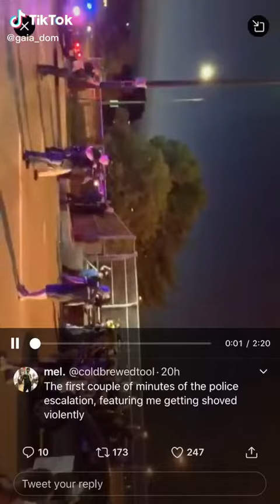POLICE KIDNAPPING PEOPLE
A woman was kidnapped by police with this vehicle!